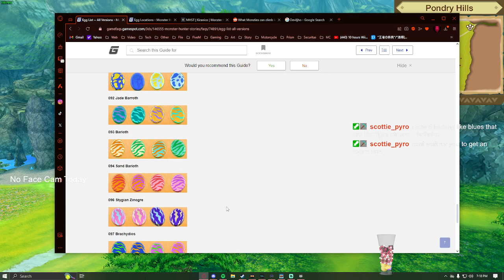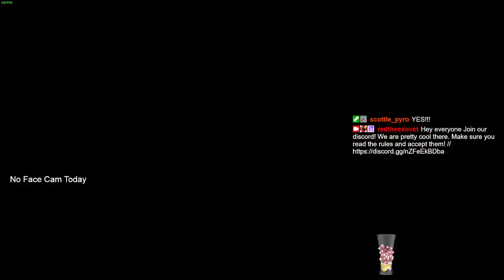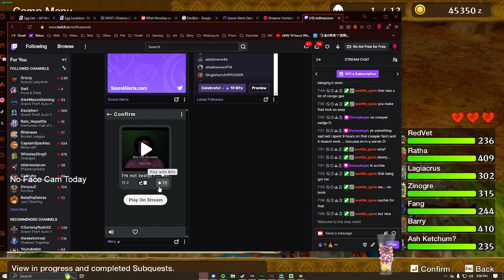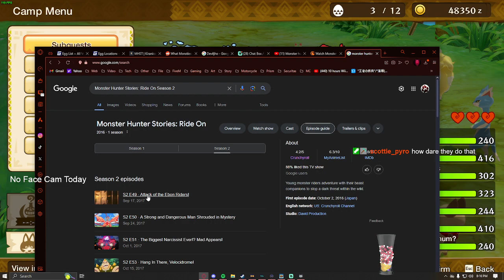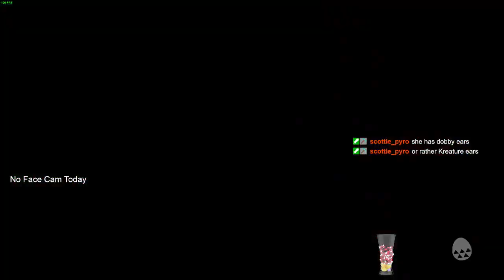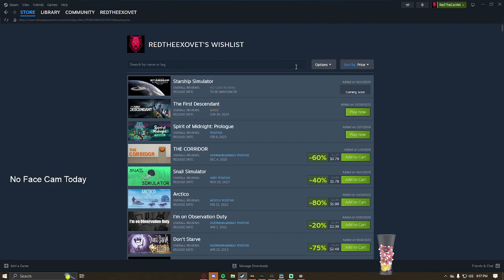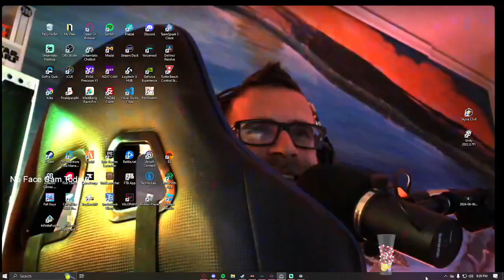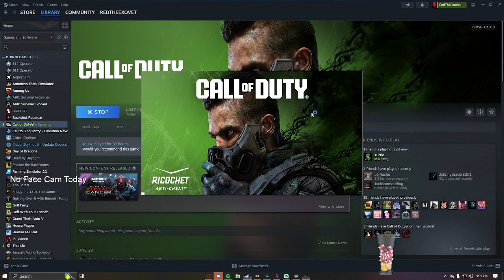Cheval About to Get a Woopen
We are pretty cool there. Make sure you read the rules and accept them!

We now have an official website! Go ahead and check it out!